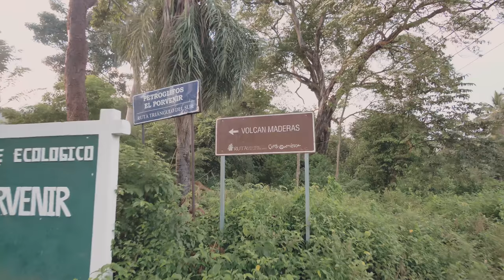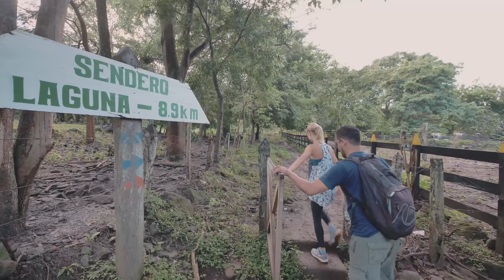Maderas Volcano Hike Ometepe Island Nicaragua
Last week Nellie and I completed an intense 7 hour trek on the island of Ometepe in Nicaragua. We made it to the top of Maderas Volcano and the look out point on the crater lake at 1,330m. It was an amazing experience and this video documents that.

We have been travelling Central America now for almost two months and this is definitely one of the highlights.

Greg

FILMED with the following gear (which I always travel with, which is insane).

Panasonic GH5
Lumix 12-60
Lumix 7-14
Zhiyun-tech Crane V2 Gimbal (I am actually using the V1.2 but the updated V2 linked here is better especially weight capacity wise)
DJI Phantom 4
Rode Video Mic Go

PHOTOGRAPHY:

Canon 5D Mark III
Canon 16-35 f2.8 (this is the link to version 3 of the lens. I currently shoot with version 2, but if I were to upgrade I'd buy this one).
Canon 24-70 f2.8
Canon 70-200 f2.8

Lee Filters Foundation Kit
Lee Filters 82mm Ring (used for 16-35 and 24-70)
Lee Filters 77mm Ring (used for 70-200)
Lee Filters 0.6ND Soft Grad
Lee Filters 6 Stop ND Little Stopper

Greg Snell
Speelwark Padd 5
Klein Nordende
25336
Schleswig-Holstein
Germany

Greg Snell
25 Aberdeen St.
Oshawa, Ontario
Canada
L1G 2E5